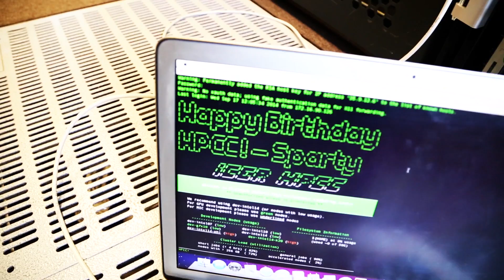Sparty's Secret HPCC Task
Sparty enters the HPCC machine room secretly, and left a big surprise to us.